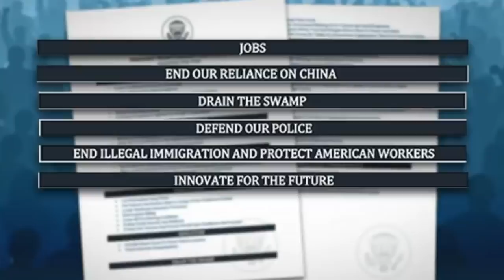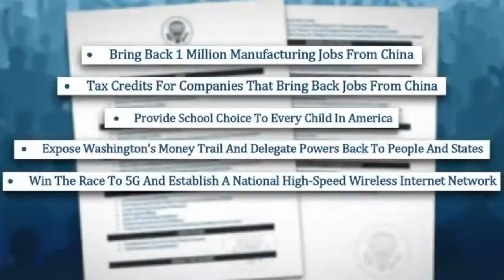Fox Host Eats Up Trump’s Hilariously Vapid 2nd Term “Policy” Priorities